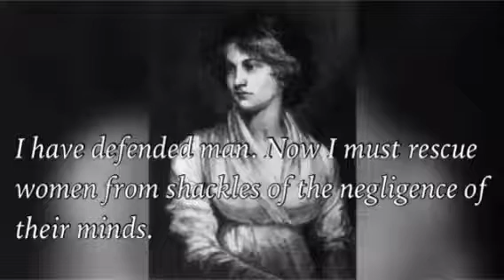A Vindication of the Rights of Woman Movie Trailer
This is a fake trailer for a movie based on the story of Mary Wollstonecraft, the pioneer of feminism. Centered pictures in the video are not real, official quotes. I hope you enjoy!